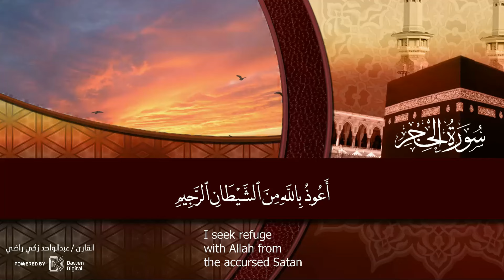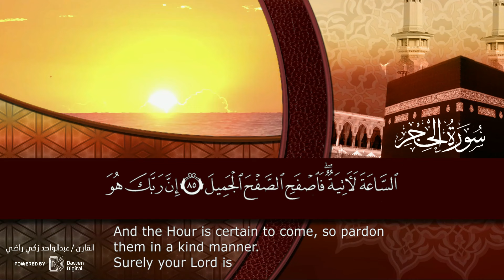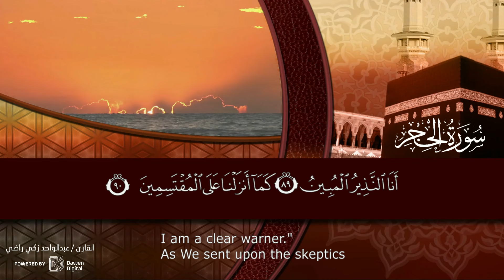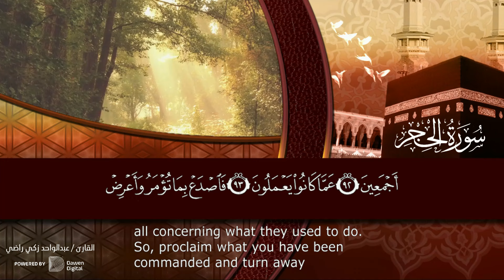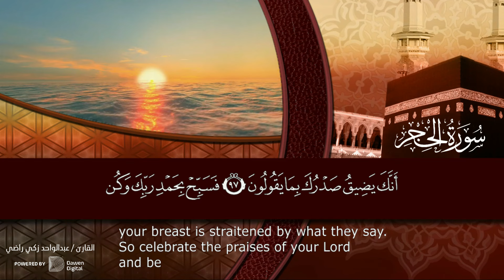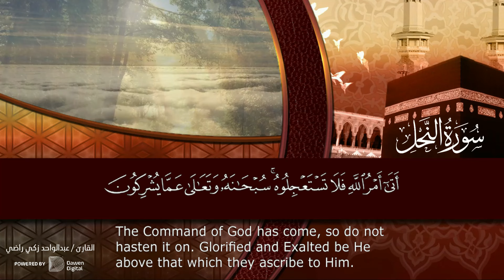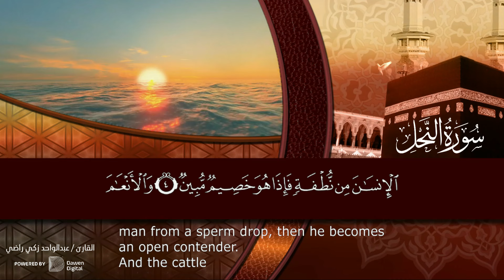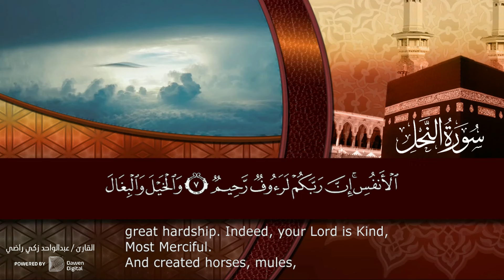لم تجد أروع من كدا !! ▶️ كأن صوته العسل المصفى 🍁 الشيخ عبدالواحد زكي راضي, روائع سورة الحجر والنحل